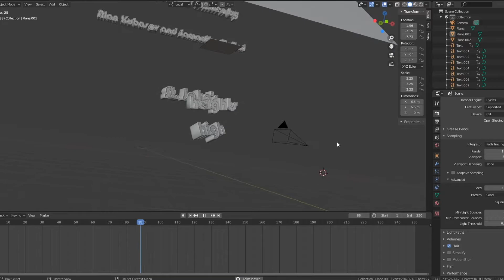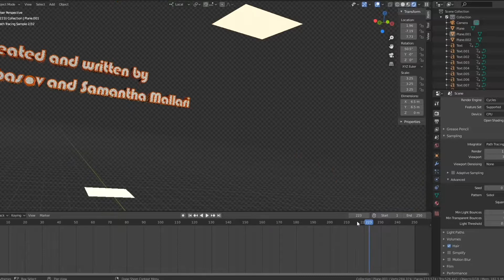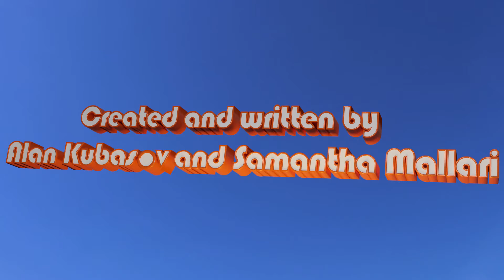St Johns Heights High WIP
Edited by Alan Kubasov
Creativity that engages.